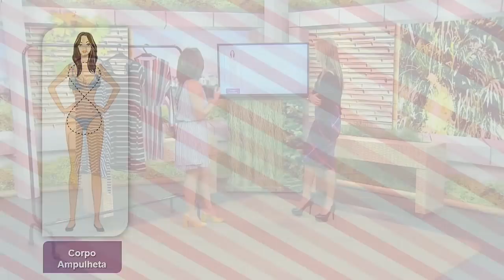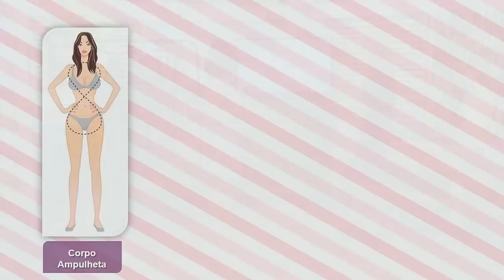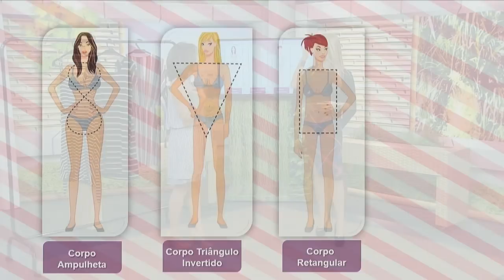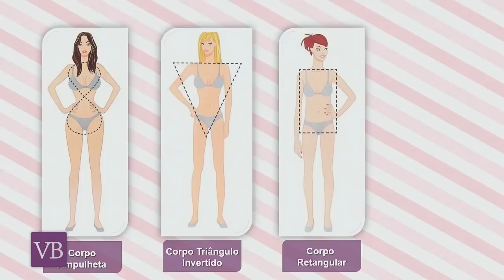Como Usar Roupas Listradas - Você Bonita (30/03/18)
Aprenda com o usar listras nos seus looks com a personal stylist Juliana Parisi!